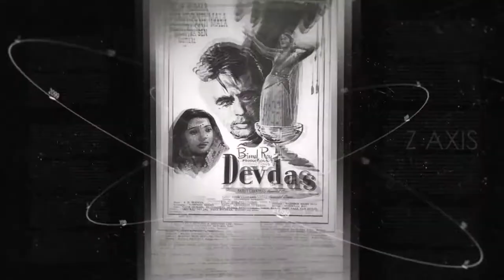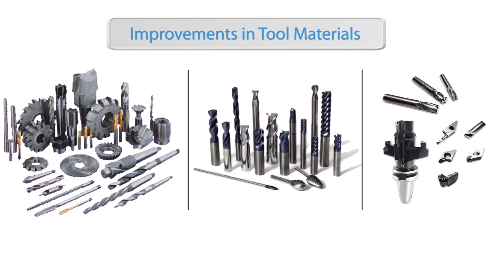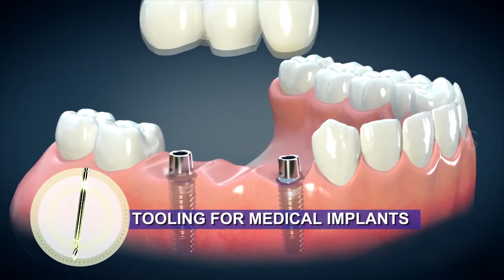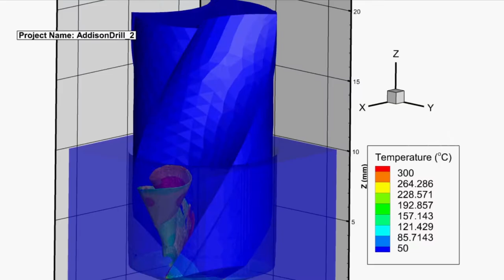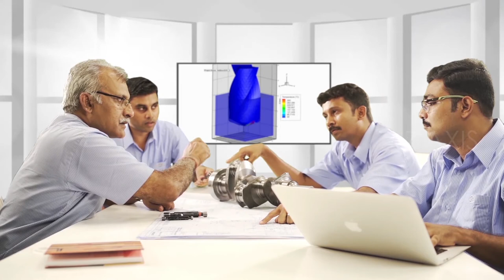ADDISON & CO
Corporate Video